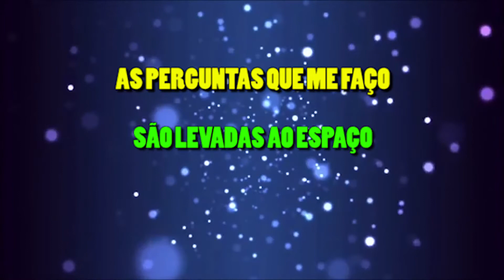Pensamentos - Roberto Carlos (ao vivo em Jerusalem) - Instrumental - Playback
Usando Logic X, Yamaha, Korg, Waves e mais umas coisas.